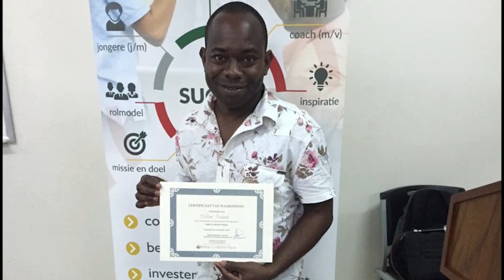04 12 2018 Certificaatuitreiking FMF